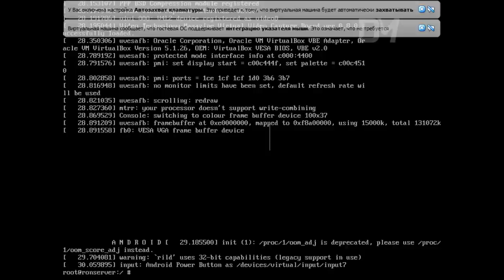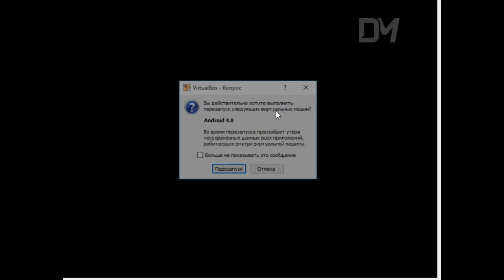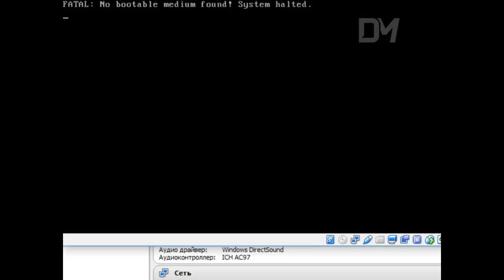rm -rf / в Android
А вы знали, что Android это тоже Linux? Я да. А вы еще Linux ненавидите. А вы же им и пользуетесь))))

55 likes = new video! Be active!